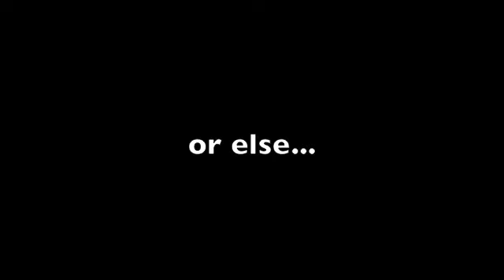Drake ft. Biggie & Jay-Z - Light It Up (SniquePeek Remix)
I was always a Biggie fan growing up. One of the first vinyls I bought as a DJ was "One More Chance". When I heard Drake's Light It Up, all I could hear running through my head was Biggies verse on my favorite track off Ready to Die; "Everyday Struggle". Hope you enjoy it. and if you do, download it and spread it to a friend.

Sniquepeek.com